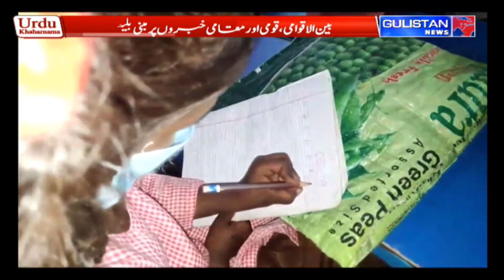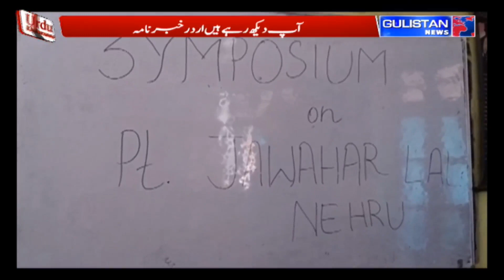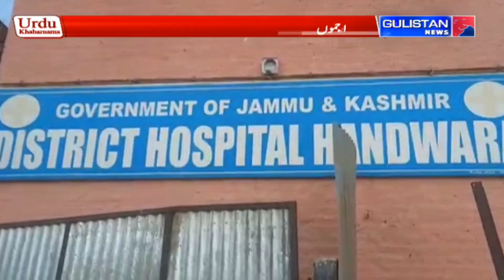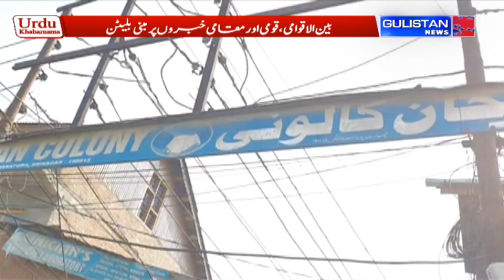UrduKhabarnama || JammuAndKashmir || Gulistan News